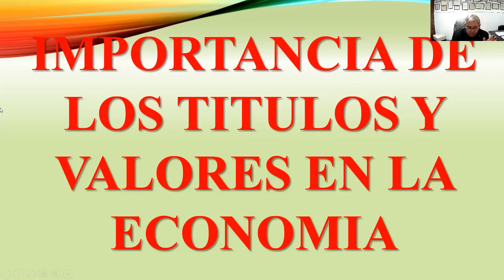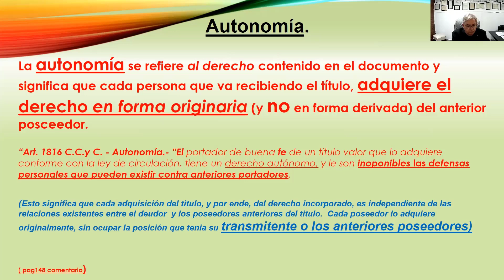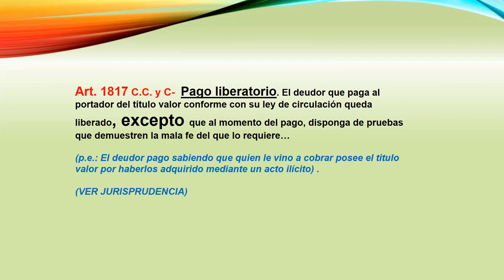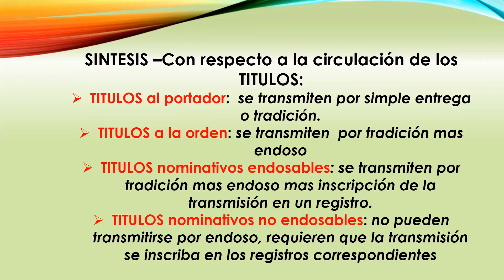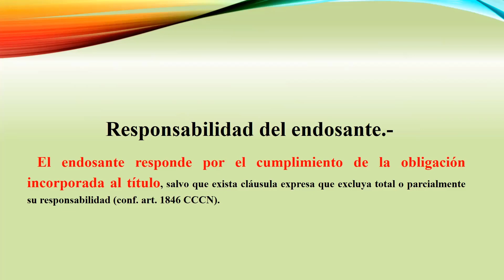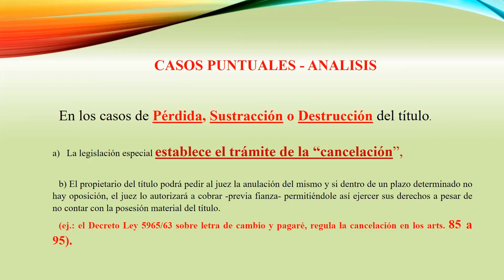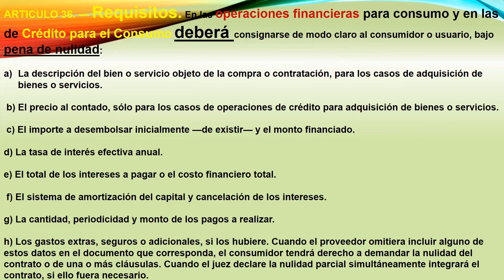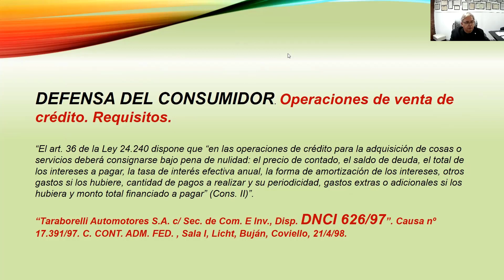Títulos y Valores en la Economía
clase de abril 2022